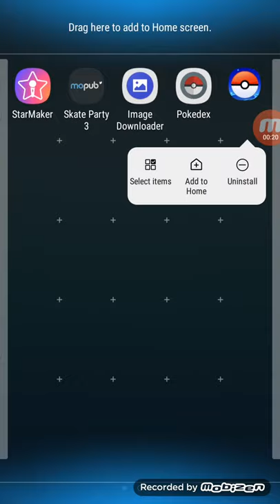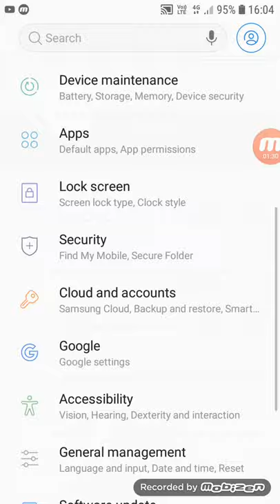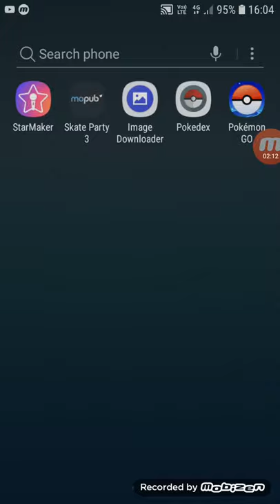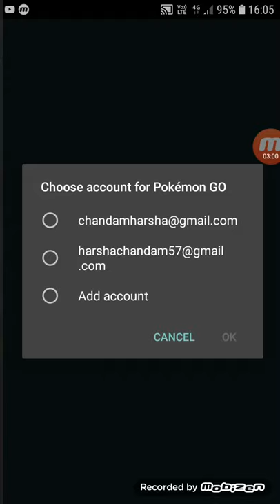How to fix the problem of pokemon go game Facebook and Google option not coming let's fix it